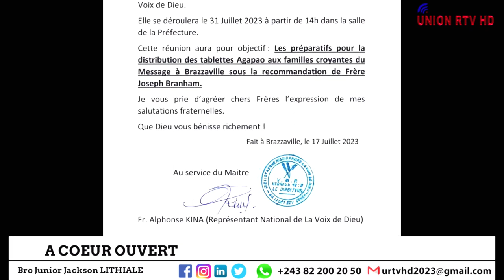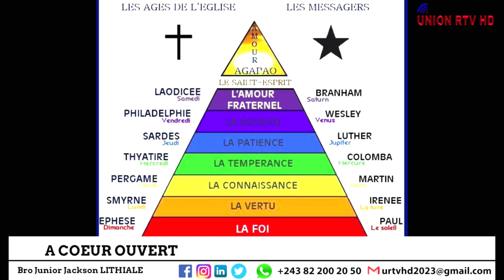A COEUR OUVERT: REUNION A LA VOIX DE DIEU, LES RETOMBES,RECONCILIATION PAST VIBIDILA CHARLE LOBANDJI